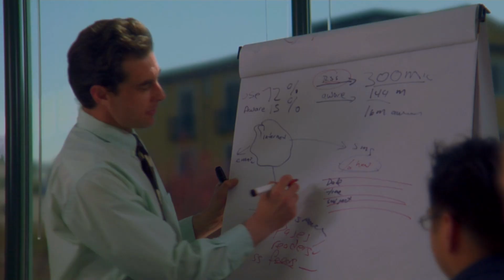Rosetta Stone- Thomson Reuters